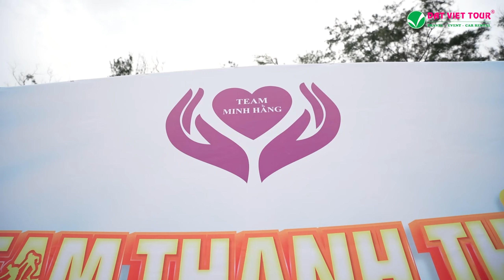Team Thanh Thủy tổ chức Team Building tại Phước Hải 07/2024 - Đất Việt Tour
🔰 Chi nhánh Cần Thơ: 122 Lý Tự Trọng, P. An Cư, Q. Ninh Kiều, TP Cần Thơ ĐT